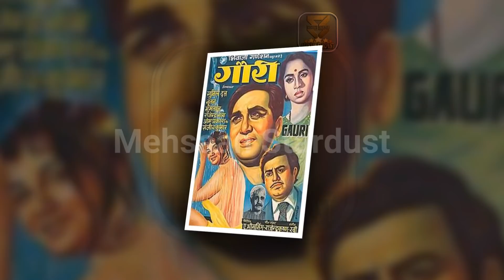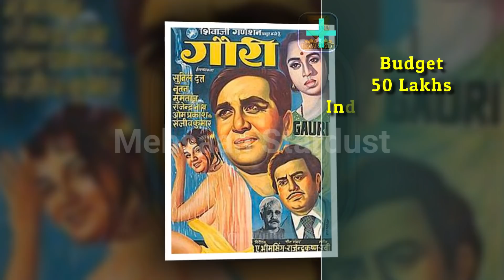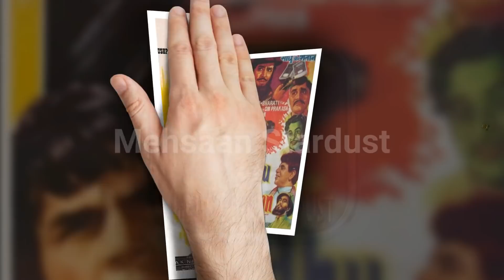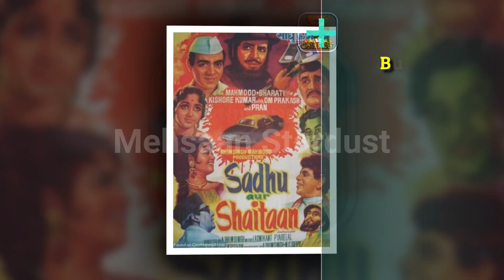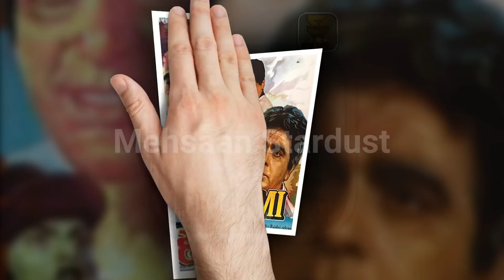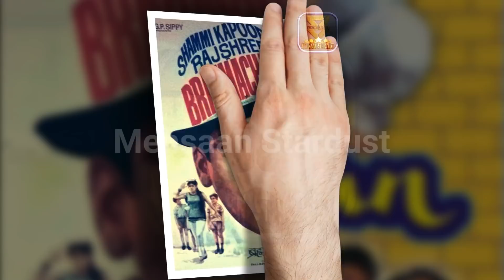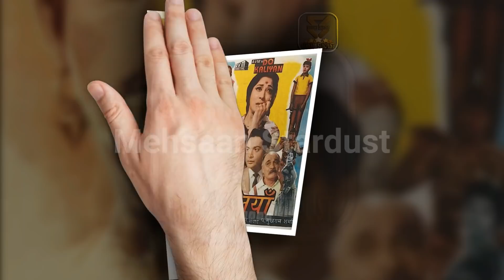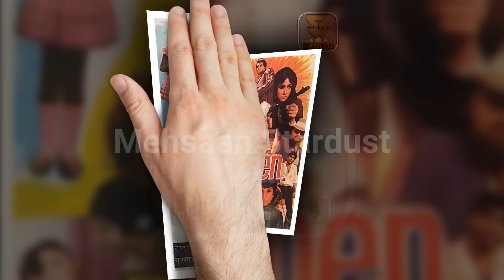Top 20 Bollywood Movies of 1968 | Hit or Flop | Box Office Collection | Top Indian films | 1960-1970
Top 20 Bollywood Movies Of 1968 | Hit or Flop | 1968 की बेहतरीन फिल्में | with Box Office Collection | 60s Best Indian films 1968 | 1968 की टॉप 20 फिल्में | Top 20 Highest Grossing, Earning, Bollywood Movies Of 1968 | Final Report. Best Bollywood, Indian, Hindi, movies, are making huge money in Box Office Every Year.

Today मेहसान स्टारडस्ट / Mehsaan Stardust will tell you about of Top 20 Highest Grossing Bollywood Movies of 1968. where we Include Bollywood Highest Earning, Budget, 1st week, Lifetime Total Collection & Worldwide Collection. Let’s take a look of Top 20 Highest Grossing Bollywood Movies of 1968 | Hit or Flop | 1968 की बेहतरीन फिल्में | with Box Office Collection | “Mehsaan Stardust” Made this video for entertain people with valuable information.

This video about Following Top 20 highest Grossing Movies of 1968 Box Office Collections.
Top 20 Highest Grossing Movies of 1968 | 1968 की टॉप 20 फिल्में | Top 20 Bollywood Movies Of 1968 | Hit or Flop | With Box Office Collection | Final Report.

Gauri, 1968

Directed by
A. Bhimsingh,
Starring
Sunil Dutt,
Nutan,
Sanjeev Kumar,
Mumtaz,
1968,

Mere Huzoor,

Directed by
Vinod Kumar,
Starring
Raaj Kumar,
Mala Sinha,
Jeetendra,
1968,

Kismat,

Directed by
Manmohan Desai,
Starring
Biswajeet,
Babita,
1968,

Man Ka Meet, 1968

Directed by
A. Subba Rao,
Starring
Som Dutt,
Leena Chandavarkar,
Vinod Khanna,
1968,

Mere Hamdam Mere Dost,

Directed by
Amar Kumar,
Starring
Sharmila Tagore,
Dharmendra,
1968,

Jhuk Gaya Aasman,

Directed by
Lekh Tandon,
Starring
Rajendra Kumar,
Saira Banu,
1968,

Izzat, 1968

Directed by
T. Prakash Rao,
Starring
Dharmendra,
Tanuja,
1968,

Sadhu Aur Shaitaan,

Directed by
A. Bhimsingh,
Starring
Mehmood,
Om Prakash,
1968,

Sunghursh,

Directed by
Harnam Singh Rawail,
Starring
Dilip Kumar,
Vyjayanthimala,
1968,

Saathi,

Directed by
C. V. Sridhar,
Starring
Vyjayanthimala,
Rajendra Kumar,
1968,

Duniya, 1968

Directed by
T. Prakash Rao,
Starring
Dev Anand,
Vyjayanthimala,
1968,

Haseena Maan Jayegi,

Directed by
Prakash Mehra,
Starring
Shashi Kapoor,
Babita,
1968,

Aadmi, 1968

Directed by
A Bhimsingh,
Starring
Dilip Kumar,
Manoj Kumar,
Waheeda Rehman,
1968,

Brahmachari,

Directed by
Bhappi Sonie,
Starring
Shammi Kapoor,
Rajshree,
1968,

Padosan,

Directed by
Jyoti Swaroop,
Starring
Sunil Dutt,
Saira Banu,
Kishore Kumar,
1968,

Shikar, 1968

Directed by
Atma Ram,
Starring
Dharmendra,
Asha Parekh,
Sanjeev Kumar,
1968,

Kanyadaan,

Directed by
Mohan Segal,
Starring
Shashi Kapoor,
Asha Parekh,
1968,

Neel Kamal, 1968

Directed by,
Ram Maheshwari,
Starring
Waheeda Rehman,
Raaj Kumar,
Manoj Kumar,
1968,

Do Kaliyaan,

Directed by
R. Krishnan,
Starring
Mala Sinha,
Biswajeet,
1968,

Aankhen, 1968

Directed by
Ramanand Sagar,
Starring
Mala Sinha,
Dharmendra,
1968,